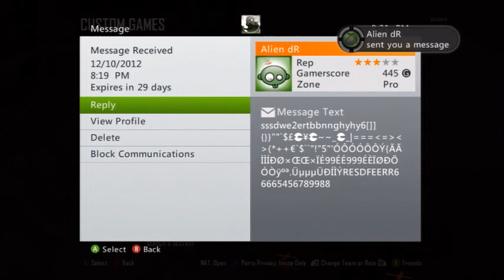GB: Yams vs Rumors & Alien *DISPUTE* *PROOF*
Weird af they suck get slapped "accepted wrong match" lmao